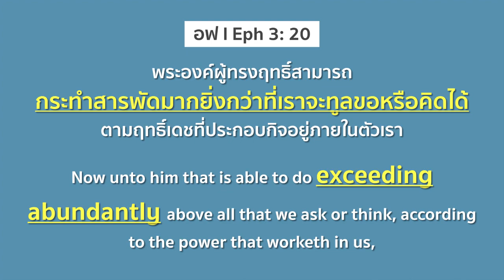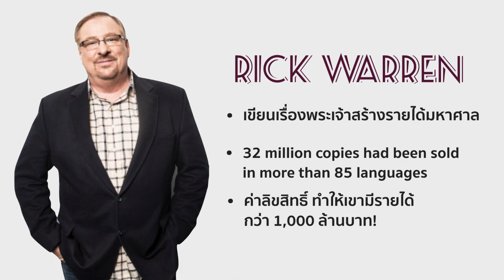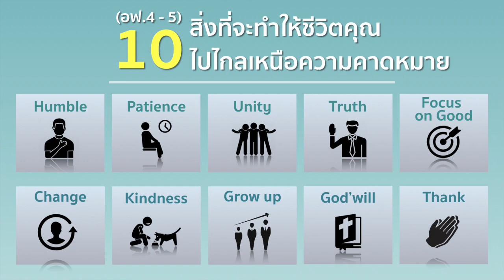คลิปสั้น ชีวิตที่เหนือความคาดหมาย Exceed your expectations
โดย อาจารย์โอฬาริก ศรีวงศ์
 ประจำวันอาทิตย์ที่ 25 สิงหาคม 2019

Twitter / Line / IG : theAll Church